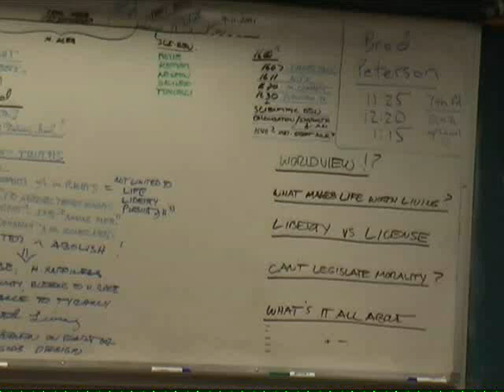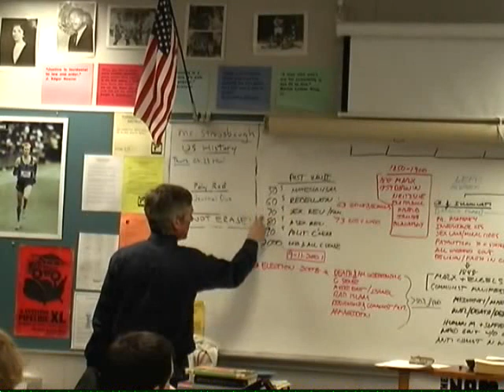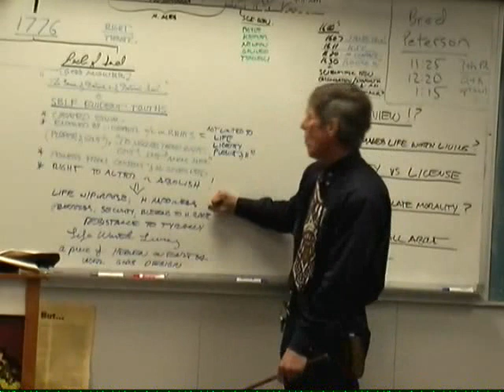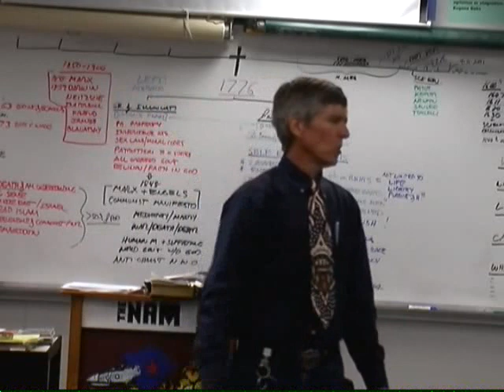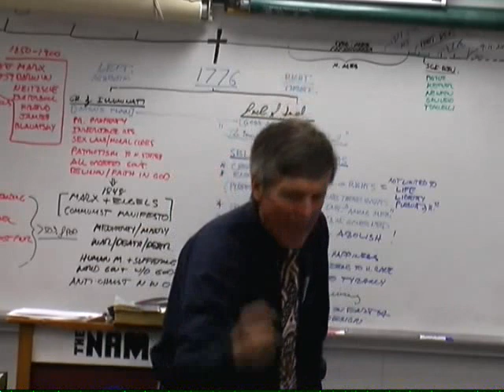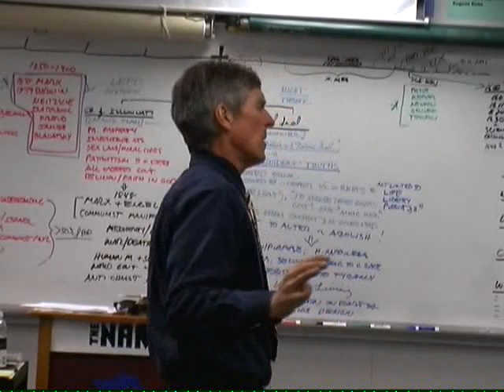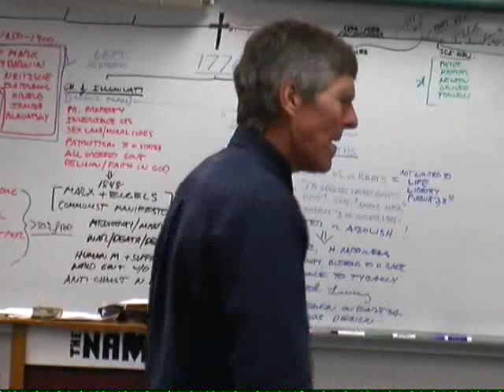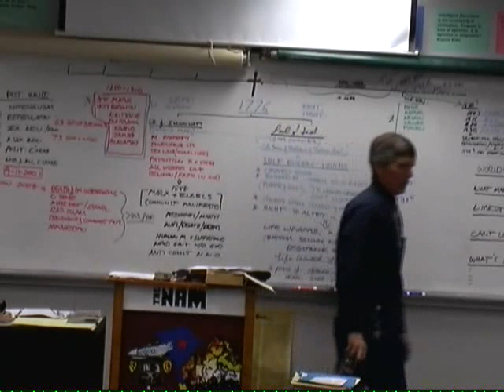'PolyRad' Worthington Kilbourne (Jan 2012)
"Political Radical Class" (PolyRad) is an Elective High School students can take in certain Ohio Public Schools.  This Class has three periods (all three sessions are on this one video, 55 minutes per period).  Each day a new, different speaker would come in endorsing his view of what Government is right:  One day will be a Democrat, another Republican, another Communist, etc. throughout the seminar.

So for the past decades, Evangelist-Patriot Brad Peterson has presented his case for Christian Government based upon Mayflower Compact to the US Constitution-- The Original Government of USA prior to the LEFTISM infiltrating unto our country in the 20th century.